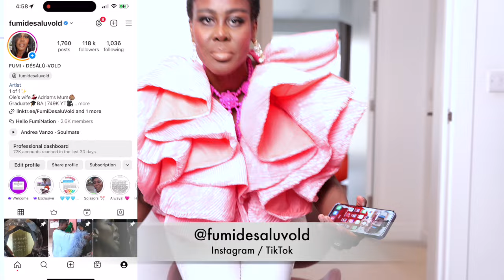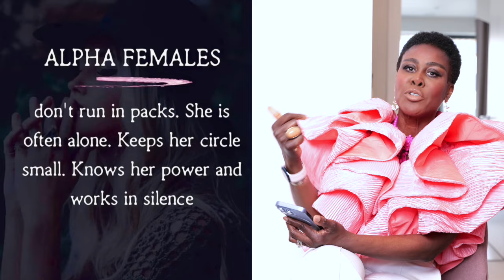🇳🇬THE REAL HOUSEWIVES OF LAGOS, THE REUNION SEASON 2 WAS A HOT MESS, WHERE'S HALF THE CAST? 👀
USA🇺🇸
31 Vose Avenue
Unit 407
South Orange
New Jersey
07079
United States Of America 🇺🇸
This address is
UK🇬🇧
Suite 5,
94 Fulham Palace Road
Hammersmith
London
W6 9PL
UNITED KINDOM

Smiling & waving to you all.
F.D.V.

BUSINESS
For make-up bookings and general enquiries please email